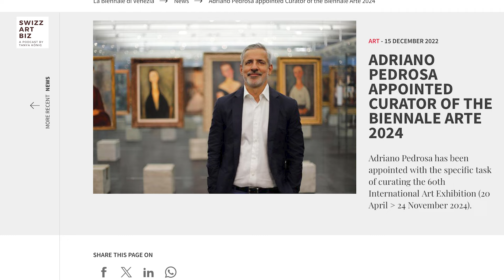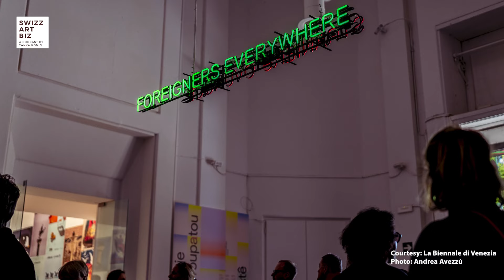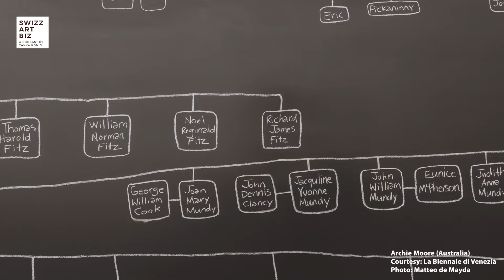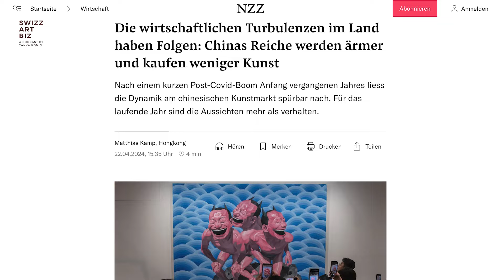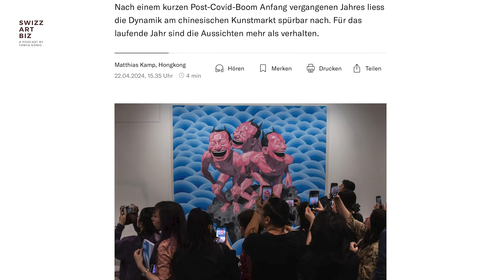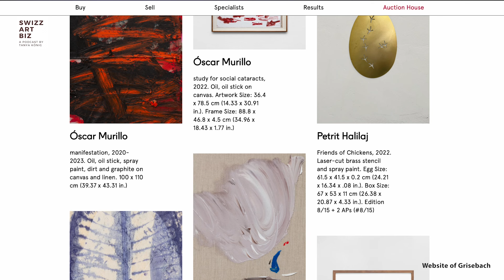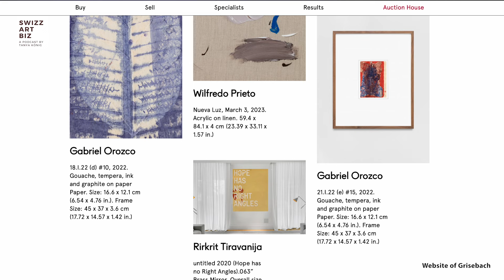SwizzArtBiz: Exploring the Art World with Michèle Sandoz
If you’ve been a regular VIP at Art Basel in the past few years, you know her name: Michèle Sandoz. She was the Global Head of VIP Relations at Art Basel for almost a decade and is now the Managing Director of Grisebach Switzerland, a German auction house. Michèle Sandoz has an intercultural background, having been born in Zimbabwe to Swiss parents and growing up in various African countries. She studied Sinology and East Asian art at the University of Zurich after a trip to China before she entered the art market working for the auction house Koller Auktionen. At one point, she was able to read 4,000 Chinese characters.

In the first episode of season 2 of Swizz Art Biz, the art world habituée tells our host Tanya König how her background influenced her career choice, what she liked about the current Venice Biennale curated by Brazilian Adriano Pedrosa—the first Latin American and openly queer curator in the history of the Biennale—about her current trip to Art Basel Hong Kong, and what she is planning with Grisebach Switzerland.